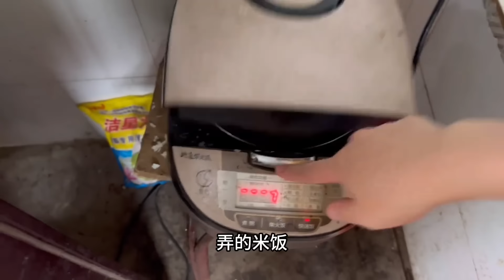中国婆婆今天出院回家！老挝媳妇儿一大早就准备迎接，婆婆刚到家就开始大哭！【老挝美女MEE】